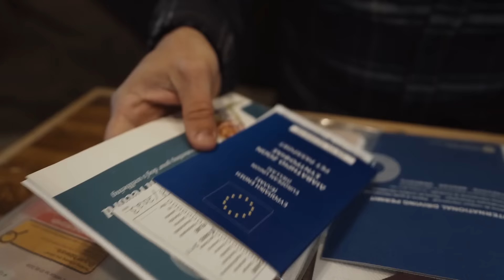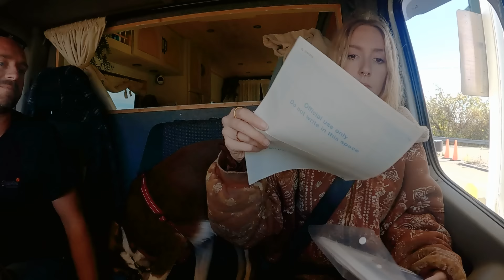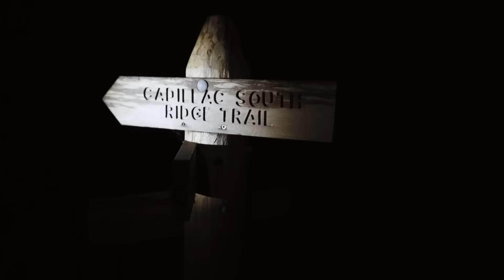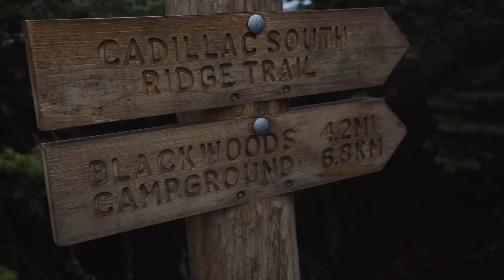CANADA to USA… BY BOAT! The Border You've Never Heard Of (Van Life USA Begins)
This is it! The next part of our journey to Argentina begins as we cross into the USA for the first time. We decide to change our route last minute for something a little more fun than originally planned. With Canada behind us, we make our way through Maine to Acadia National Park, where nothing really seems to go to plan, at all!

↠ WANT ALL OF OUR PARK UP LOCATIONS?
Our videos will always be free, but if you'd like to support our channel you can join our Patreon here for bonus content & more, including a weekly updated map of everywhere we visit, including every park up we find - »

↠ JOIN OUR MONTHLY NEWSLETTER...
...where we'll be sharing our monthly breakdown of costs whilst on the road, at the beginning of each month

0:00 - 00:30 - Welcome Back
00:31 - 02:33 - Change of Plan
02:34 - 04:56 - Journey to the US Border
04:57 - 06:40 -  Crossing the Canada/US Border
06:41 - 08:44 -  Welcome to Maine
08:45 - 12:31 - Our Introduction to Acadia National Park...
12:32 - 13:40 - Problems with our B2B chargers?
13:41 -16:23 -  It's Dark in the Woods 🌚
16:24 - 19:06 - Cadillac Mountain... it happened again 🤦‍♀️
19:07 - 21:18 - Let's Try This Again
21:19 - 21:36 - Escape to the Country
21:37 - 22:29 - Does our Starlink work in a new country?
22:30 - Utterly. Exhausted.

We're Chesca and Ben, and with our two pups River & Scout (🐶 🐶 ) we live and travel full-time in our self converted sprinter van, Sophia. We spent the past 2 years road tripping as much of Europe as we could, from the wild coasts of Portugal to the Syrian border in Turkey, tackling lockdowns and a van re-build along the way. But now, we're feeling like a new challenge. In the summer of 2022, we'll be shipping our van from the UK to Canada, on a mission to drive her all the way to Mexico baby! 🇲🇽 🌵